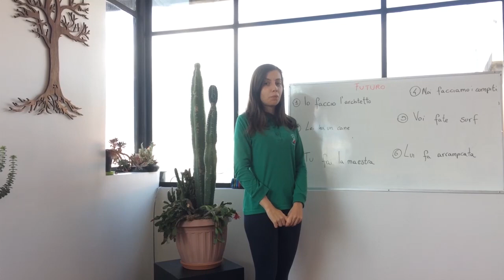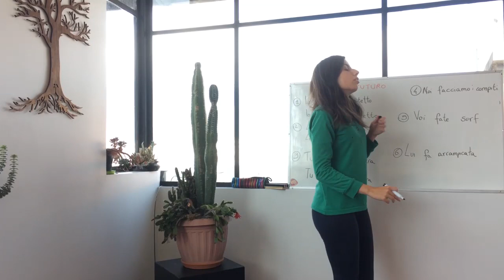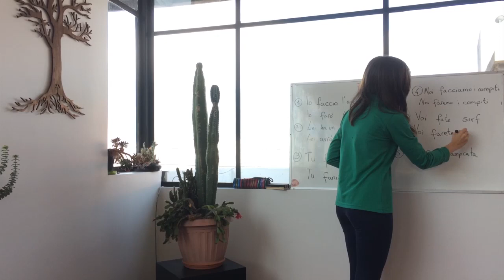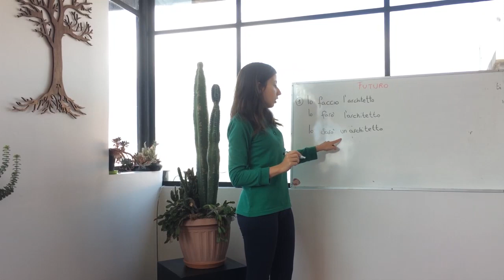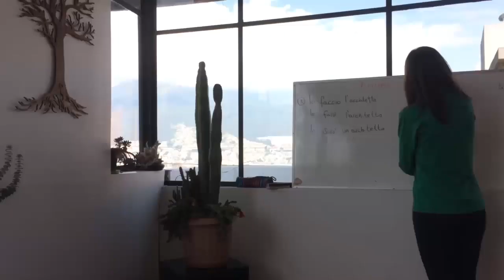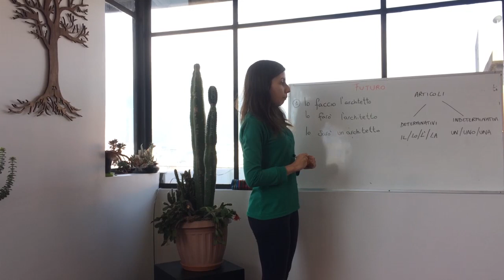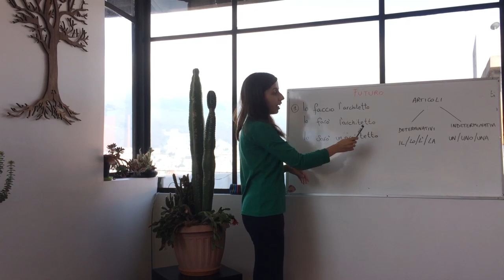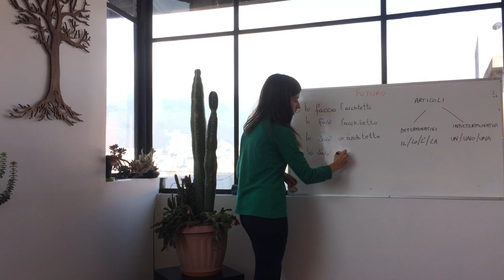Italiano 7 A - Il fututo del verbo fare - martedì 24 marzo 2020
Articoli determinativi
singolare maschile: il, lo (Z, S+consonante, gn, ps, pn, x, y), l' (vocale)
singolare femminile: la, l' (vocale)
Articoli indeterminativi
singolare maschile: un (vocale, consonante), uno (Z, S+consonante, gn, ps, pn, x, y)
singolare femminile: una. un' (vocale)